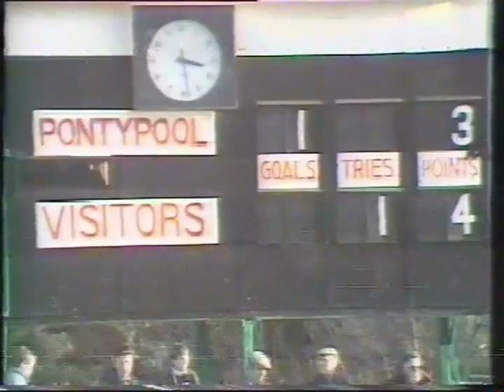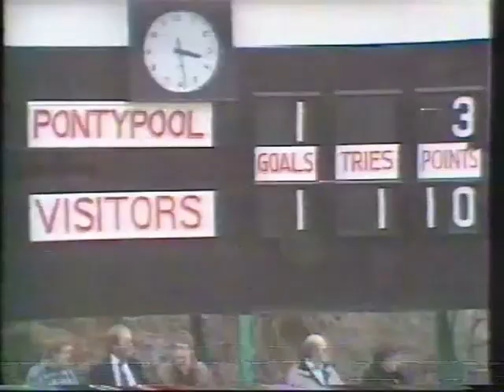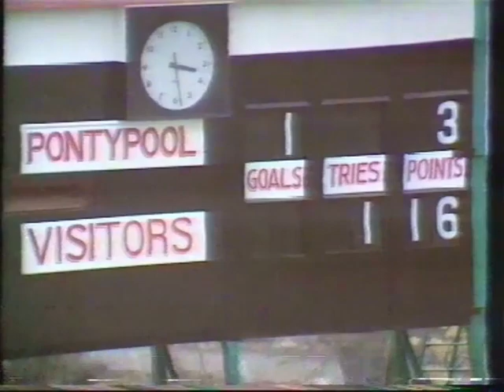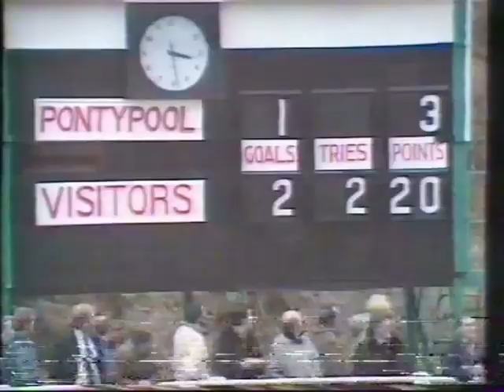02/11/1985 Pontypool Vs Neath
Neath destroying Pontypool's unbeaten home record